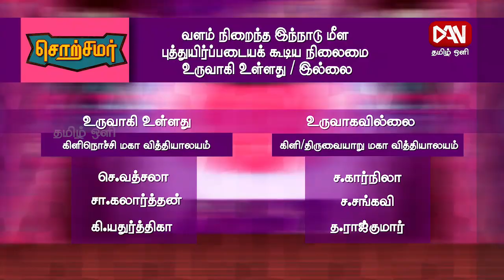சொற்சமர் | 08.08.2022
சொற்சமர் | 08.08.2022 | வளம் நிறைந்த இந்த நாடு மீள புத்துயிர்ப்படையக் கூடிய நிலைமை உருவாகி உள்ளது / இல்லை